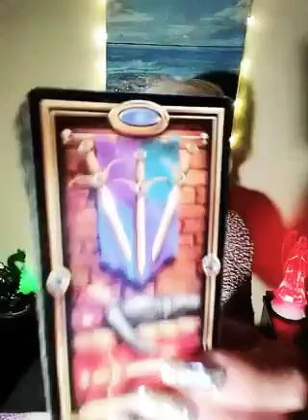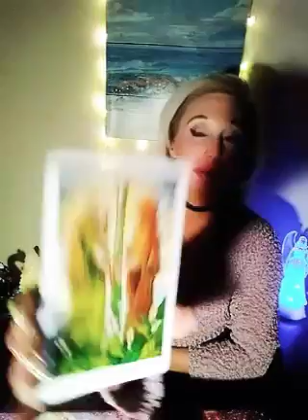SAGITTARIUS, THEY SEE A CHANGE IN YOUR BEHAVIOR 😥 IT HURTS THEM THAT THEY HURT YOU😞